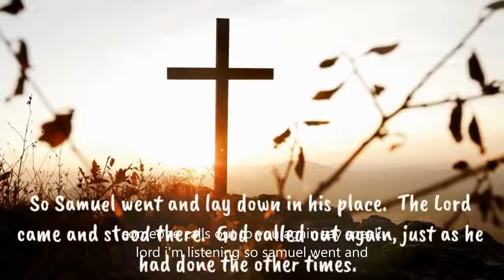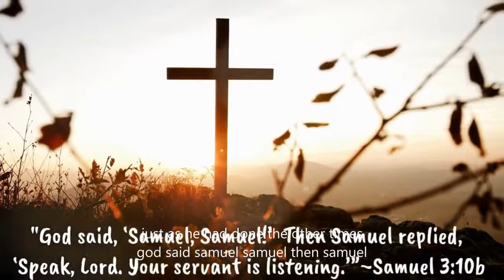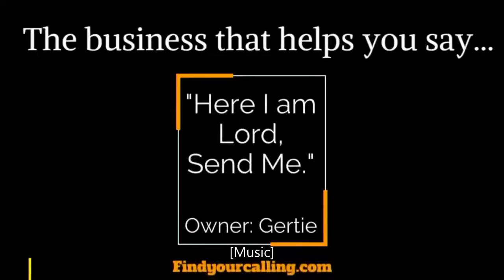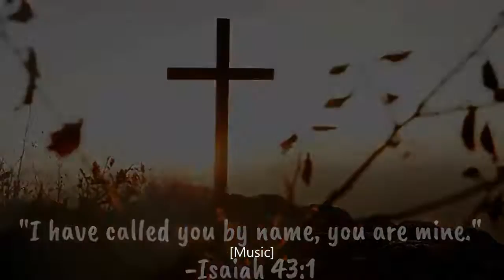God Calls - Listening for and Answering God's call in our Lives | 1 Samuel 3 | 10.17.21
New Heights Copyright License 2696375; Streaming Plus License 21250328